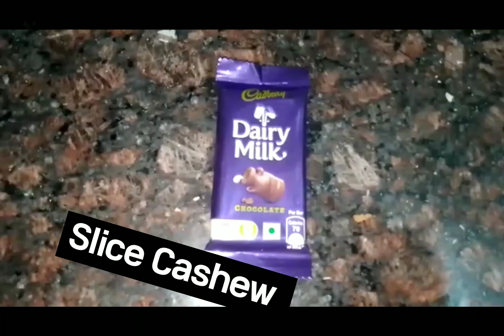Yummy,Easy Oreo Biscuit/ 🍪 Icecream 3 Ingredients/New Recipe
Ingredients
1. Oreo Biscuit
2. Chocolate Cadbury
3. Milk
4. Almond & Cashew
5. Perk

Enjoy this Summer day 💞 With this Tasty Icecream.

you have to lick it, savor it, and enjoy it before it melts.
A little lick of frozen cream every now and then, goes a long, long way.
A surprise in every lick.
All gloomy weather is meaningless in the face of ice cream.
Always in the mood for sprinkles and sugar cones.
Brain freeze!
Cold treats are my kind of comfort food.
Eat gelato like there’s no tomorrow!
Emotionally attached to ice cream.
Enjoy the chilly, little things.
Every spoonful brings me closer to heaven.
Everything is sweeter and more colorful with sprinkles on top.
Fueled by ice cream.
Gelato is sweet, and so am I!
I don’t need an inspiring and motivational quote. I need ice cream.
I followed my heart and it led me to ice cream.
I licked it, so it’s mine!
I’m a softie when it comes to soft serve.
I’m eating the entire pint now so that it won’t be able to tempt me later.
Ice cream plus me is equal to happy me!
Ice cream never judges. Neither does it discriminate nor disappoint. It always understands.
Ice cream season goes from age one until death.
If ice cream is the answer, then who cares what the question is!
It’s time to make my brain freeze.
Just the mere thought of eating this blizzard-like treat is putting pounds on me.
Kick them in the ass and go get some ice cream.
Let’s scoot into a world of scoops.
Life is short, so make it sweet.
Melt into my mouth.
My brain is asking for salad, but my stomach is growling for ice cream.
My cold heart runs on ice cream.
My day dreams are made of ice cream.
My stomach has a separate ice cream compartment.
Never take ice cream cravings lightly.
No one eats ice cream with a sad face.
No weather or climate is too cold for ice cream.
Not liking ice cream is the same as being uninterested in heaven’s grace.
Nothing like a frozen treat to help you cool down.
Obligatory cone post.
Once you start licking it, there’s no quitting!
Peace, love, joy, and ice cream.
Pouring melted ice cream on ice cream like it’s sauce!
Relationship Status: Ice Cream!
Savoring the creamy goodness one scoop at a time.
Sweet, cold, and creamy with a chance of sprinkles.